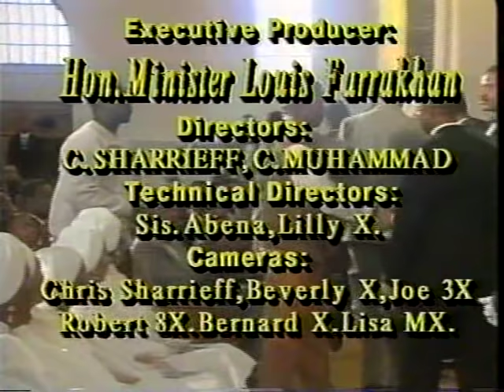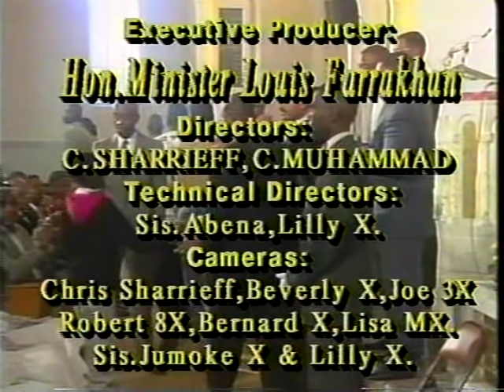''Belief In Allah''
The Honorable Minister Louis Farrakhan delivered this powerful message at Mosque Maryam in Chicago, IL. on October 23, 1994.